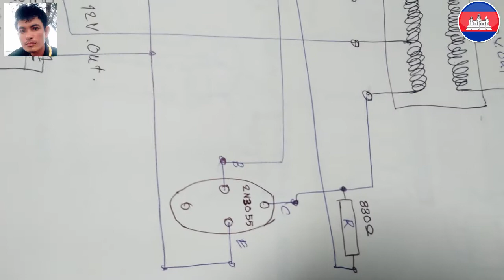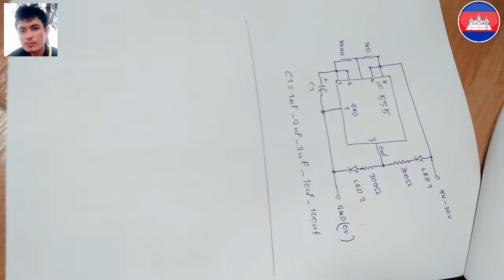កែអិនវើទើដើម្បីធ្វើភ្លើងវិលជំុfree energy cambodia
នេះខ្ញុំបានសាកឆ្នៃអិនវើទើដើម្បីយកមកបញ្ចូលអាគុយរំុវាសាថ្មីអោយAhវាច្រើន
បំផុតដែលយើងអាចធ្វើវាបាន12 vចូល3Ahហើយអោយវាចេញ15vDC60-80Ah
ដើម្បីយកទៅឆ្នៃធ្វើភ្នើងវិលជំុបាទ